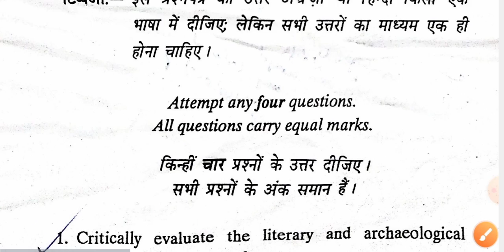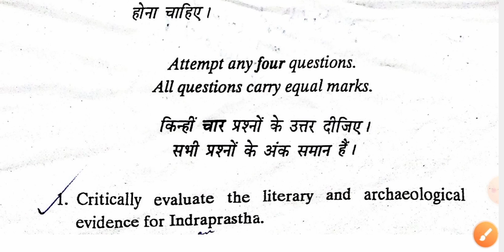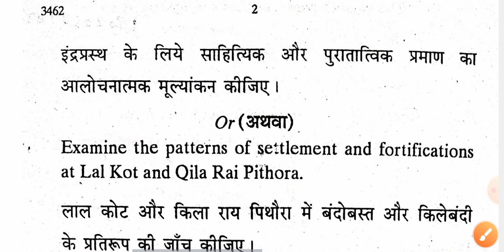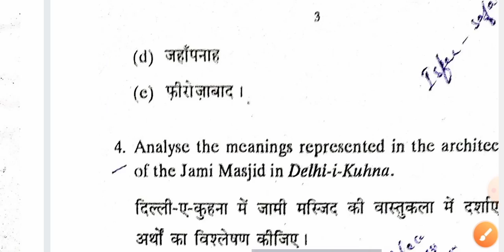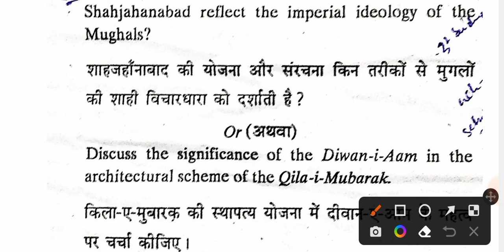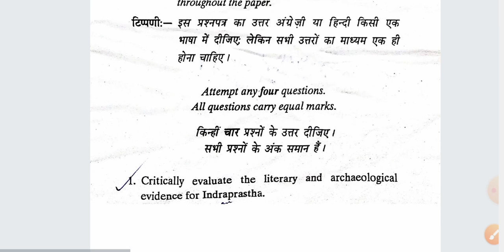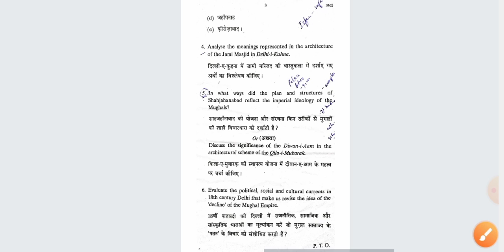Delhi through the ages Generic Elective history Previous Year Question Paper semester 1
Delhi through the ages Generic Elective history Previous Year Question Paper semester 1 || Delhi through the ages

hello friends is video mein aap Delhi through the ages the making of its early modern history ke Previous Year Question paper ko acche se samjhenge